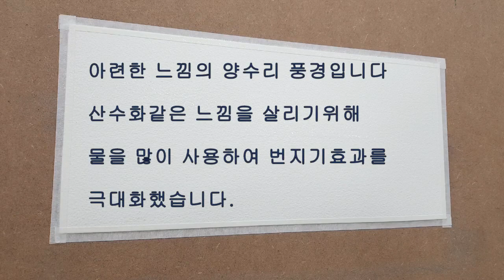수채화의 매력은 물 맛입니다. 먼 산 ,하늘 그리기 두 물 머리 양수리 느티나무#풍경수채화 잔잔한풍경 마음이 편안해지는 풍경그림 watercolor painting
멋진 느티나무가 있는 양수리 두물머리 풍경 수채화입니다
물을 많이 사용하여 아련한 느낌을 표현했고, 보는 사람으로 하여 편안한 마음을 갖게 합니다.
수채화 영상으로 기본적인 물 사용법과 다양한 색감으로 채색하여 작품을 만들어 가는 과정을 보여줍니다
It's a watercolor painting with a beautiful zelkova tree.
I used a lot of water to express the feeling of being sentimental, and it makes me feel comfortable as a viewer.
The watercolor video shows how to use basic water and color it with various colors to create a work.